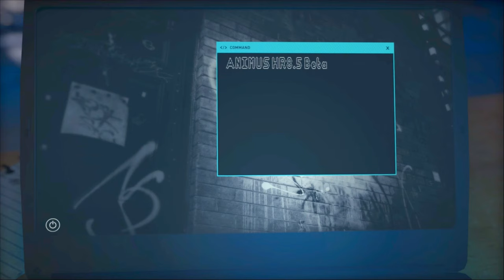خشن ترین جنگ بین ایرانیها و اتنی ها ASSASSIN'S CREED ODYSSEY Part1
سلام به کانال گیمینگ من خوش امدید

یک بازی ویدئویی در سبک نقش‌آفرینی اکشن است که توسط یوبی‌سافت کبک توسعه یافته‌است و بوسیلهٔ یوبی‌سافت در تاریخ ۵ اکتبر ۲۰۱۸ برای سکوهای مایکروسافت ویندوز، پلی‌استیشن ۴، اکس‌باکس وان و نینتندو سوئیچ (تنها در کشور خانه ای ژاپن) منتشر شد. به طور کلی این نسخه بیستمین قسمت از مجموعه بازی‌های اساسینز کرید است و پس از اساسینز کرید ریشه‌ها هشتمین قسمت اصلی در این سری به‌شمار می‌رود. داستان بازی نسبت به نسخهٔ قبل قدیمی‌تر است و روایت داستان تاریخی از جنگ پلوپونز میان اسپارت و آتن و همچنین جنگ ترموپیل را بازگو می‌کند.

Thanks for visiting